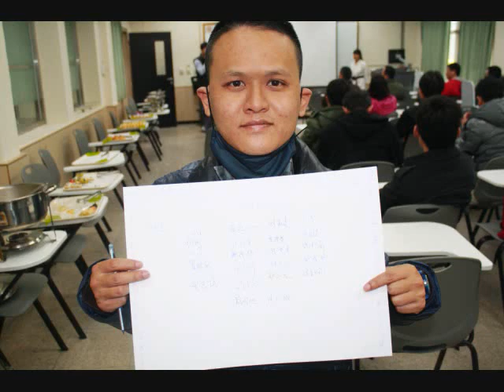華岡(校友回娘家) 2014-02-16